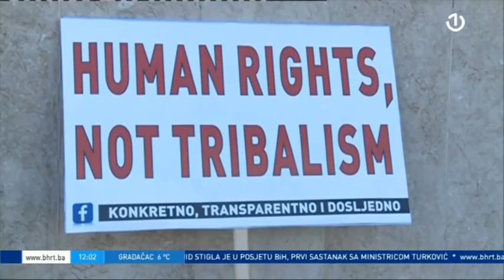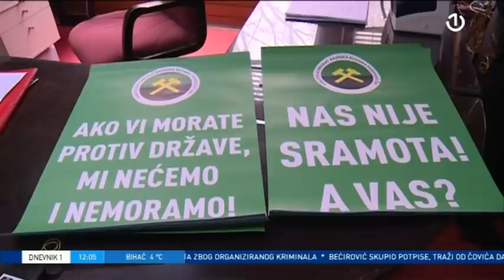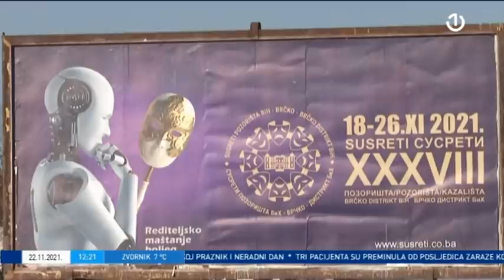Dnevnik 1 - 22.11.2021.